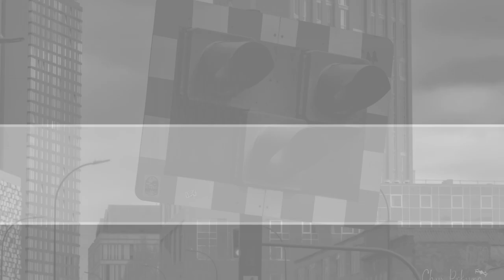Just for fun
If you would like a drone of your own, please click on the link below to find some sort of discount on some drones and other DJI Products.

Also, if you have never heard of Tube buddy, I strongly recommend getting this great program. It will help you with your Thumbnails and tags, There is a free version but if you get the paid version you will get more features with it.